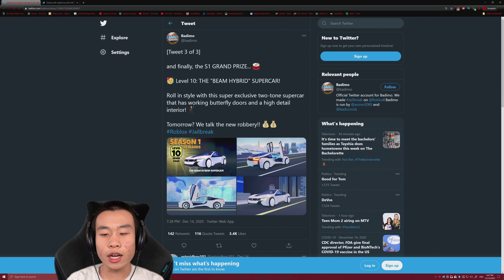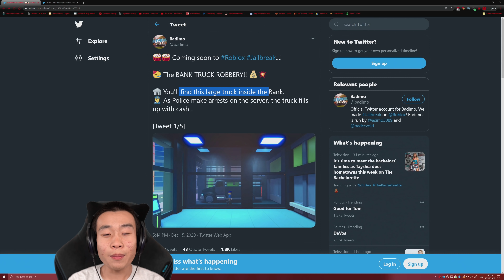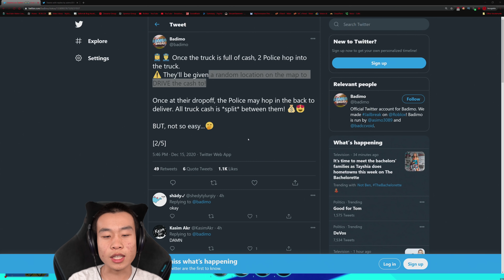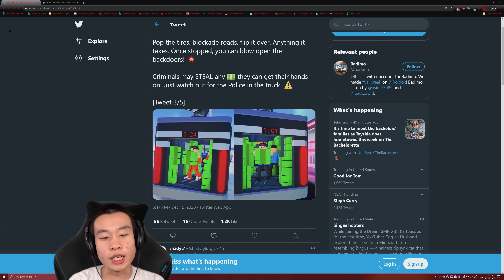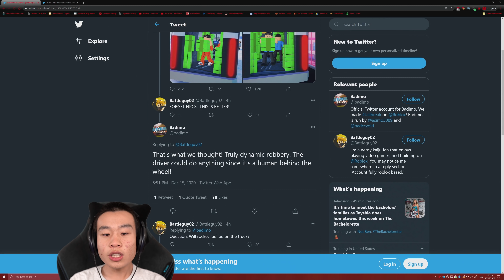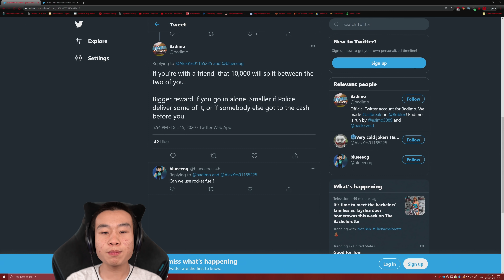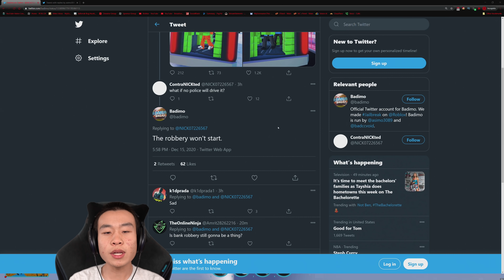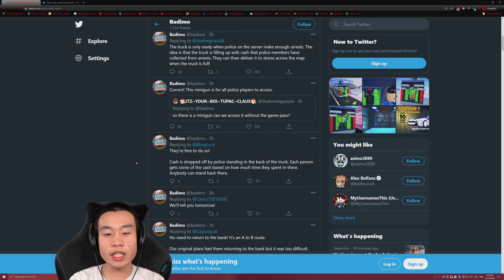BANK TRUCK ROBBERY GETTING ADDED to Roblox Jailbreak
asimo you actual mad man youve done it you made jailbreak great again

Recording Equipment I use:

Cam Link
Key Lights
4k60 Pro

✉️Want to send Fan Mail???📦
MyUsernamesThis